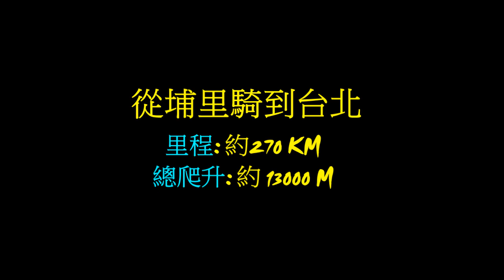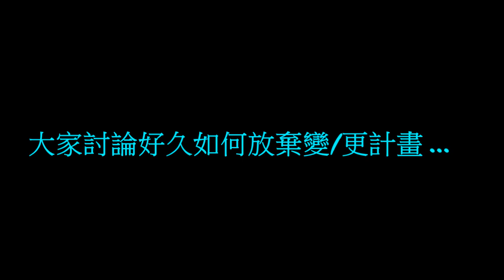逆騎97850 一日極限挑戰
四個大叔說走就走, 單車西進武嶺, 加碼合歡主峰, 之後直接騎回台北, 沒有完善的計畫, 挑戰1萬公尺爬升270公里全程, 最終大叔們面臨了放棄的煎熬, 意志力崩潰 ... 結局呢?